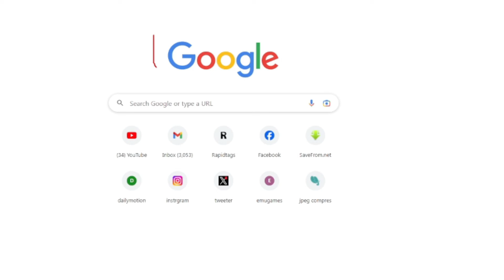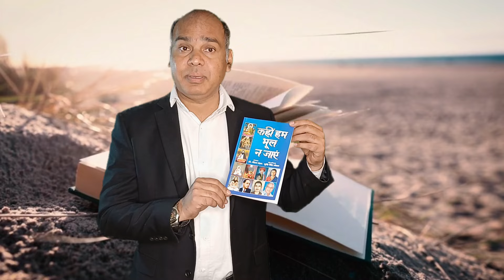Lok Sabha Election 2024 में BSP की हार पर बहुजन समर्थको की सोच